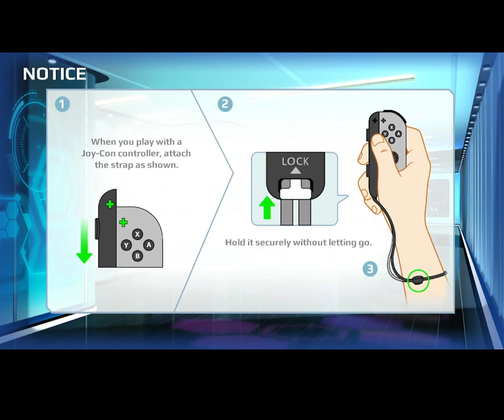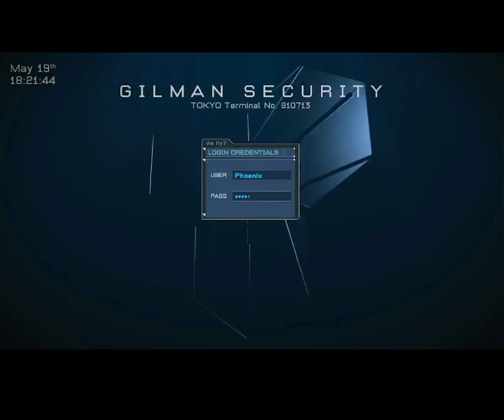Modern Combat: Blackout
Mouse
Nintendo Switch